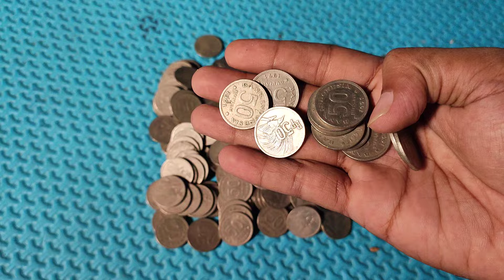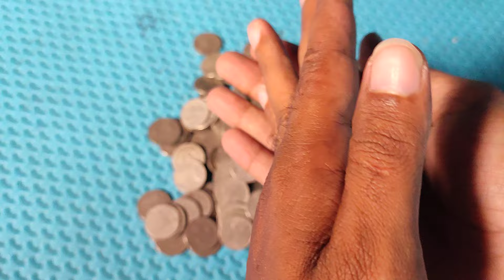Harga Koin 50 Cendrawasih Terbaru 2024 Katanya Sangat Dicari Kolektor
KOIN 50 CENDRWASIH YANG KATANYA DICARI KOLEKTOR SIMAK BAIK BAIK HARGANYA AGAR KALIAN TIDAK SALAH PASANG HARGA